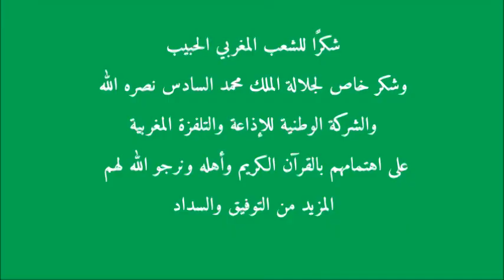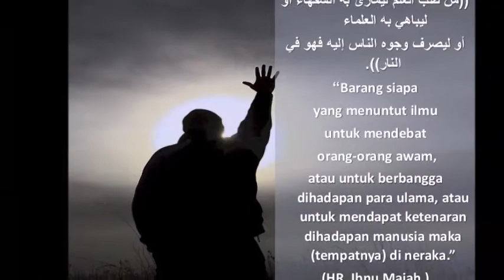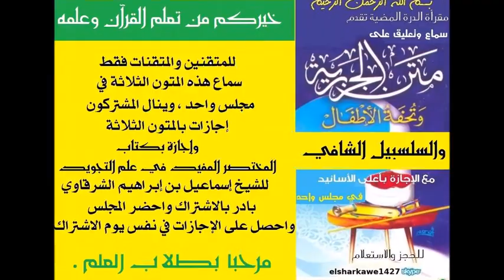لقاءات برنامج في رحاب القرآن - حلقة 5 : بعض دلالات اختلاف القراءات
تعريف ونبذة مختصرة عن مركز الفردوس للتنمية البشرية بتطوان :
للمزيد يمكنكم متابعة موقع مقرأة الدرة المضية ، وهو الموقع الرسمي للشيخ :
نتشرف بالتواصل معكم . ومعًا نبني مجدَ أمتنا .